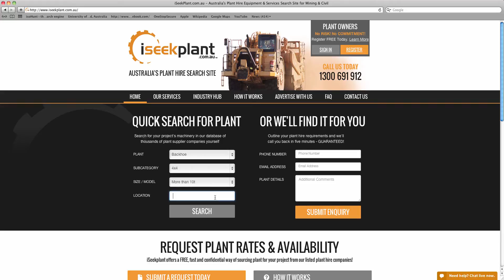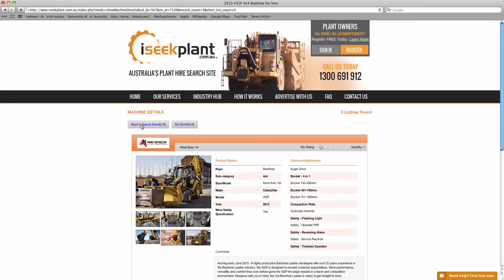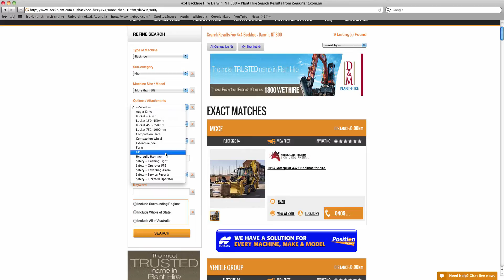Search iSeekplant for Backhoe Hire Darwin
Looking for a backhoe for your next project? Search iSeekplant.com.au to find the right backhoe suppliers in Darwin. Here's a quick example on how to use iSeekplant's quick search from the homepage.